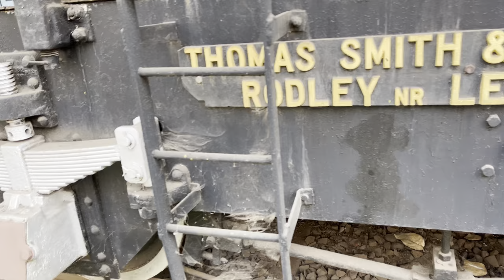Thomas smith and sons crane of Indian Railways | Vintage | British Era | 4K HDR Video